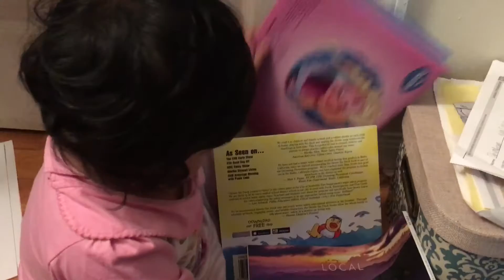Manha Muskaan Mahmood (home video) Manha 1000